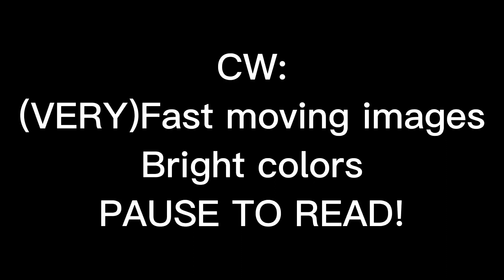Old trend.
Sjfbsbbfsbbdaubgbsbdbsbfd